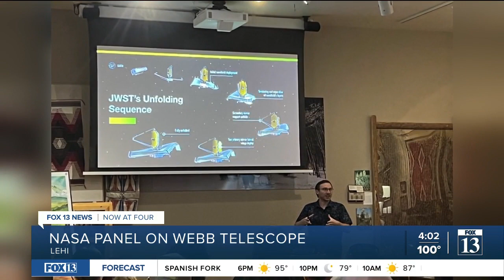NASA official hosts panel of experts about Webb Telescope